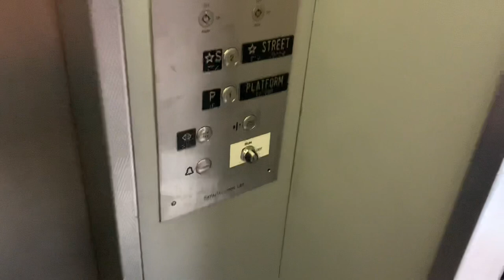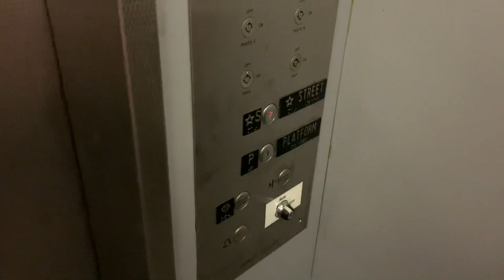Montgomery Hydraulic Inbound Elevator @ The Kendall/MIT T Station-Cambridge MA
This is the Inbound elevator at the Kendall/MIT T Station in Boston MA

Brand: Montgomery
Type: Hydraulic
Capacity: 2500 lb
Speed: 100 fpm
Levels served: 2